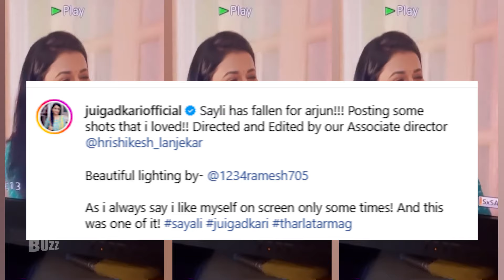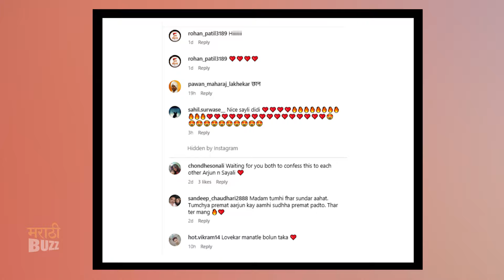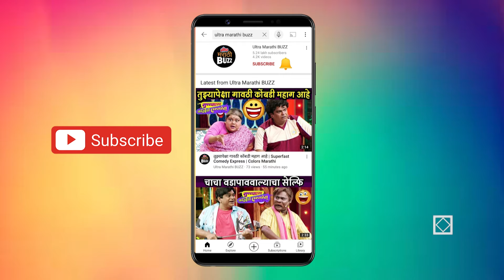सायली अर्जुनला देणार प्रेमाची कबुली | Sayali-Arjun |Tharla Tar Mag | Star Pravah TV Serial